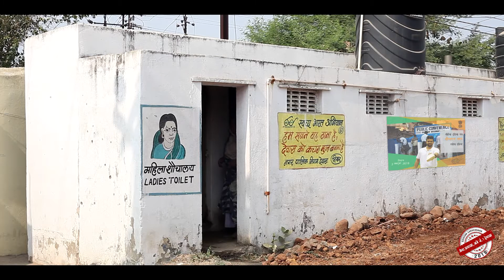True Story on ODF by Dewas Municipal Corporation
True Story on Life before and after Toilet Construction  from a female point of view at Mendhaki Village District Dewas